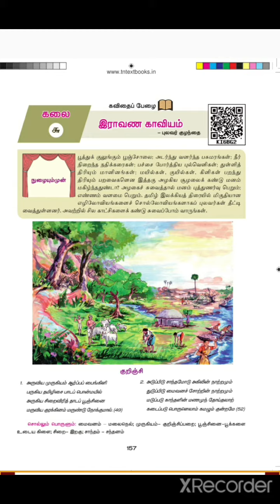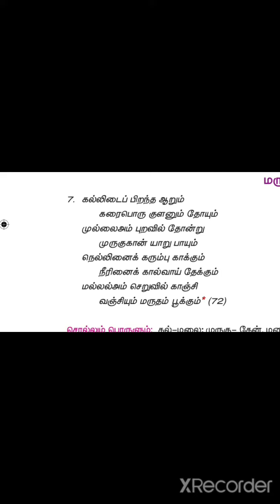இராவண காவியம்கல்லிடைப் பிறந்த ஆறும் பாடல்#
9ஆம் வகுப்பு இராவண காவியம்#,
9ஆம் வகுப்பு கல்லிடைப் பிறந்த ஆறும் பாடல்#,
கல்லிடைப் பிறந்த ஆறும் பாடல்#,
9ஆம் வகுப்பு தமிழ் இயல் 6 மனப்பாடச் செய்யுள்#,
தவசி அகாடமி#,
RAVANA KAVIYAM POEM#,
KALLIDAI PIRANTHA AARUM SONG#,
9TH TAMIL IYAL 6 KALLIDAI PIRANTHA AARUM SONG#,
9TH TAMIL RAVANA KAVIYAM POEM#,
THAVASI ACADEMY#,
Thavasi academy#,
thavasi academy#